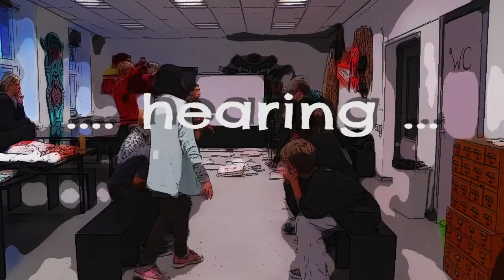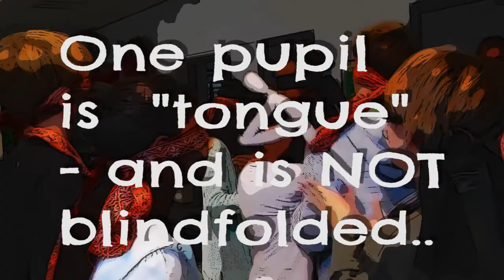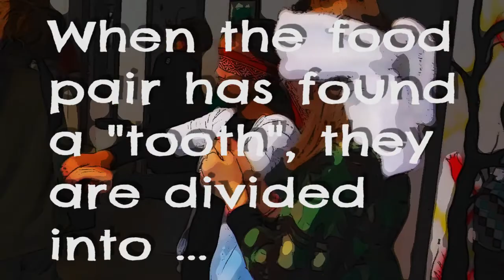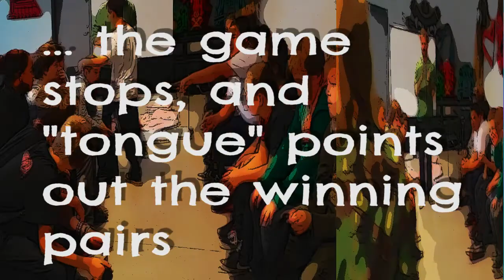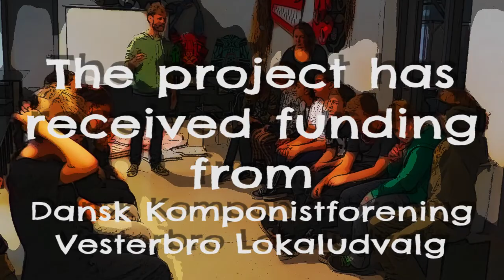Gamifying Digestion - the game! Video log 9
Does gamification inspire 12 year olds to want to know more about digestion? Can we make a game where sound is an essential part of the game's dna? Do teenagers find our game design utterly boring?

Check this video, and see 6th grade getting their senses awakened, and engage in our game.

So the game? In order to gamify the processe of chewing food and swallowing it, we made a sort of remix of the good old blind man's buff, though in our version, EVERYONE is blindfolded.  Here is the design:

1) We have 2 kids who are "teeth", 1 kid who is "tongue" (the only one who is NOT blindfolded), and the rest of the group are being divided into two groups, one consisting of "food", and the other of "saliva".

2) The "food" teams up in pairs, holding arms. They want to find a "tooth". Blindfolded, they listen for the sounds that the "teeth" make (making sounds with their knuckles.

3) As soon as a "food" team has found a "tooth", the "tooth" will break them a part.

4) Now the individual "food"s will look for each their "saliva", teaming up, holding arms, raising their arms.

5) "Tongue", being the only one who can see, detects the "food+saliva" couple, and guides them to the "esophagus",  - two rows of chairs or other furniture.

6) When all the "food"s have found a "saliva", and are seated in the "esophagus", the game stops and "tongue" points out the winners. Applause!

After testing the game, two times with the class, we gave each of the 4 groups in the class the task of gamifying a part of digestion, drawing from our example. The goal is to present a game for the class next week.

Read more about Fonokolab at the innovation camp AFSNIT I